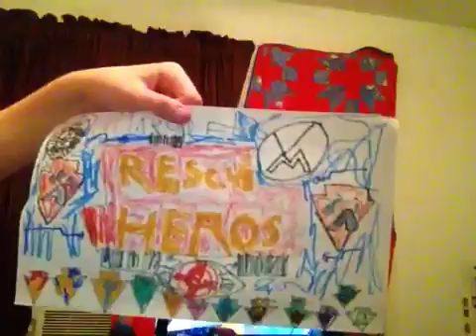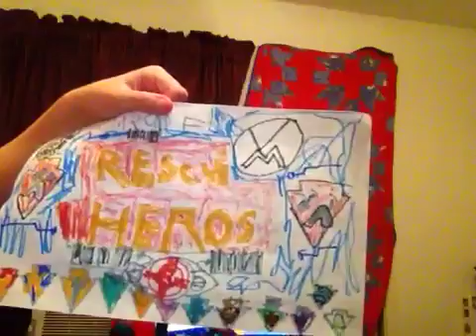Minecraft RESCUE HEROES (ep.10) city invasion